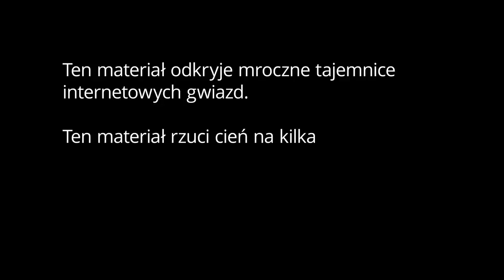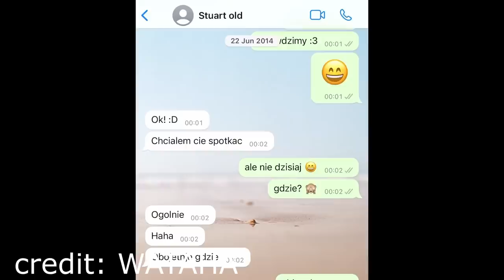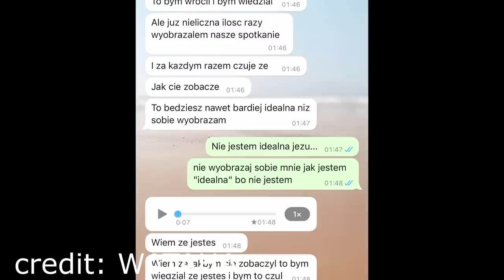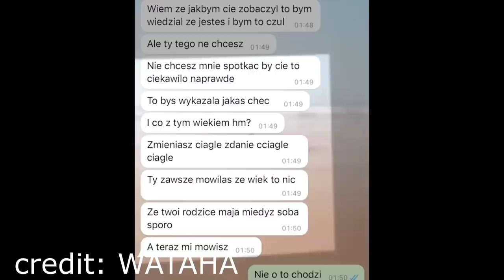MROCZNA TAJEMNICA STUU (STUU DRAMA, DUBIEL, BOXDEL AFERA, KONOPSKYY FILM)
Nic tylko być totalnie zawiedzionym, Stuu dlaczego to zrobiłeś.